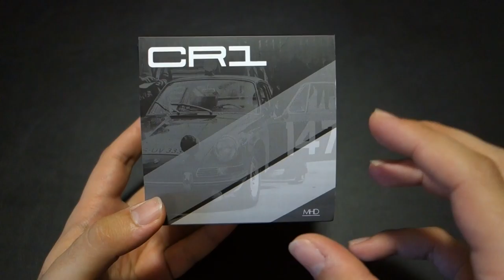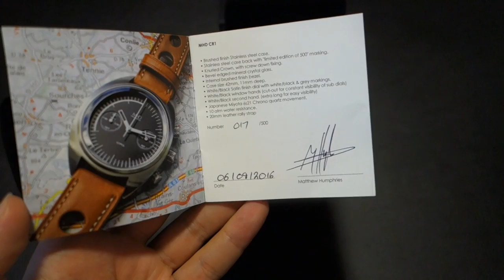Test : Matthew Humphries Design, MHDCR1 • La Petite Trotteuse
MHD pour Matthew Humphries Design est une marque anglaise, tenue par un designer automobile, et ça se sent !

Derrière ce nom et cette jeune marque se cache un vrai talent horloger.

Profitez de ce nouveau test, et partagez !